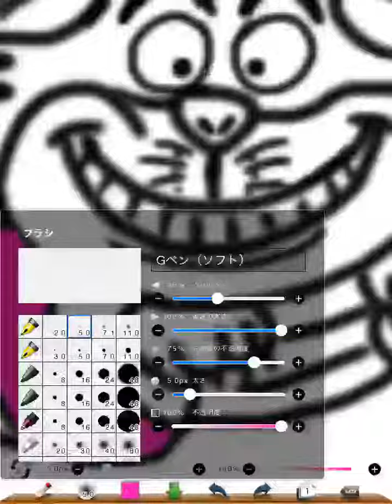不思議の国のアリス